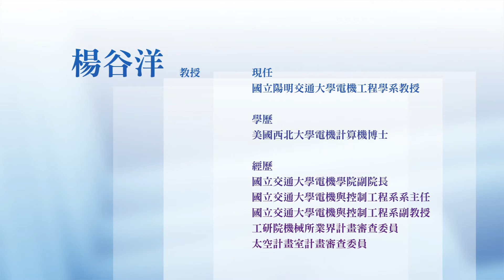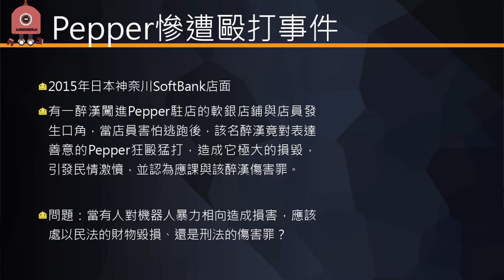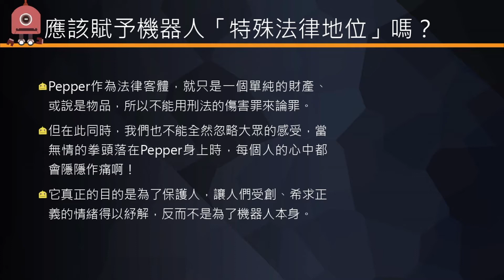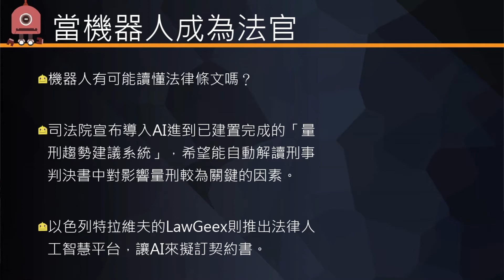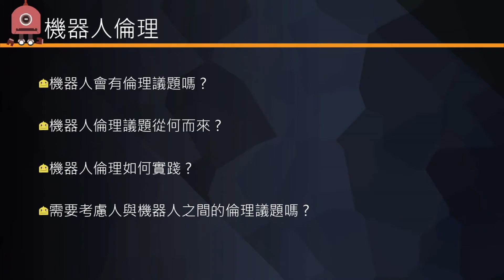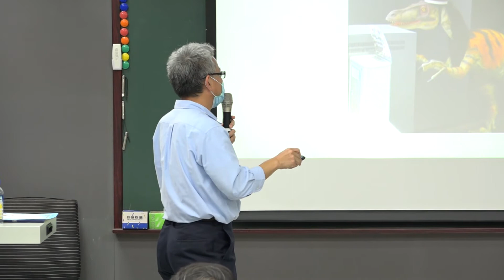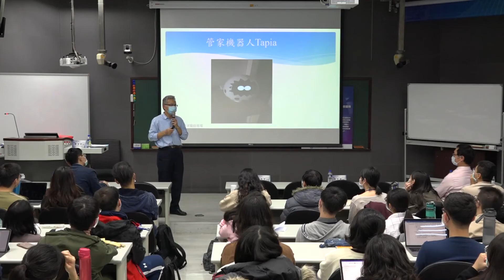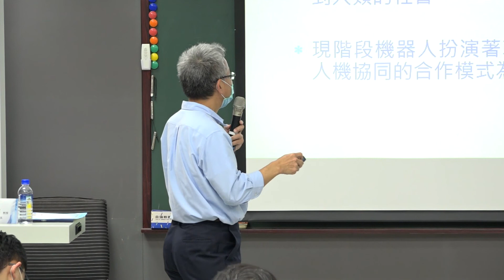當AI機器人遇見法律（三） 楊谷洋教授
現階段機器人扮演著輔助人類的角色，人機協同的合作模式為基調，機器人擁有的自主性與可移動性，逐漸影響生活的各個層面，衍生機器人倫理如何實踐的問題。我們可以教唆機器人從事非法行為，同時要求它具有職業道德、保守主人秘密嗎？機器人有可能故意殺人嗎？機器人出事時的責任歸屬，到底是使用者、製造者、還是設計者該負責呢？本課程以實際案件為例，探究機器人相關法律及倫理議題。